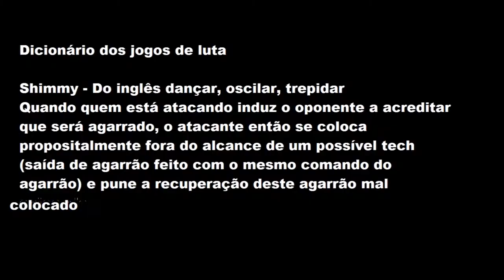SFV Na Gangorra das rankeds com a Cammy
Lutando para permanecer no rank gold.